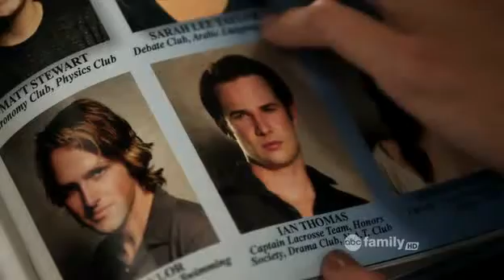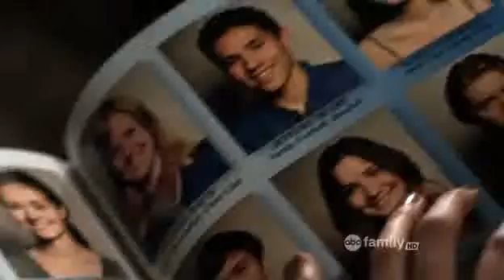Spencer/Toby 2.10 Clip 01 {Read Description}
Spencer finds out Jason, Ian and Garret were in the same club at school, N.A.T..

Pretty Little Liars belongs to its producers and ABC Family.